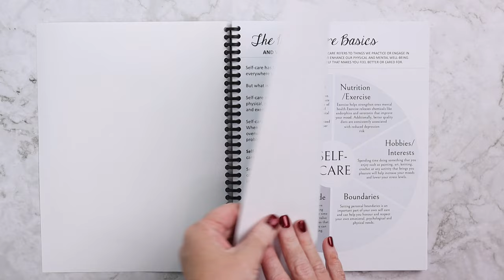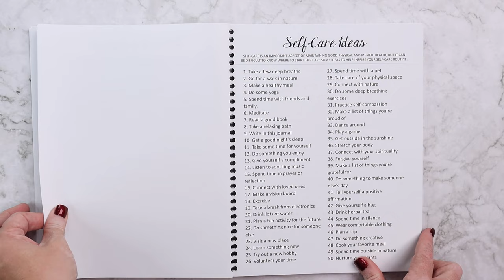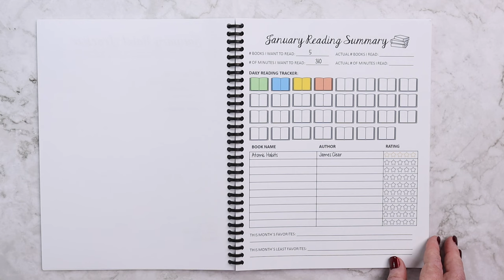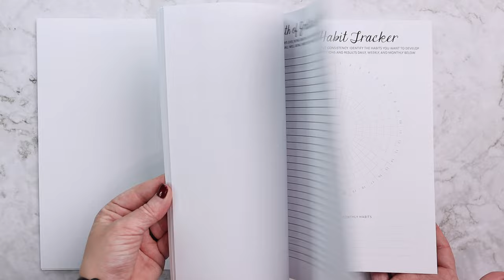Realistic Guide to Self-Care for Moms | How To Prioritize Your Self Care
Self-care isn’t just bubble baths and trips to the salon, it can be simple and incredibly restorative. Sometimes self-care is about setting boundaries, journaling, or getting extra sleep. Let me help you learn how to prioritize your self care today!